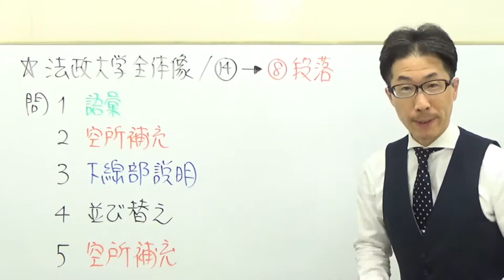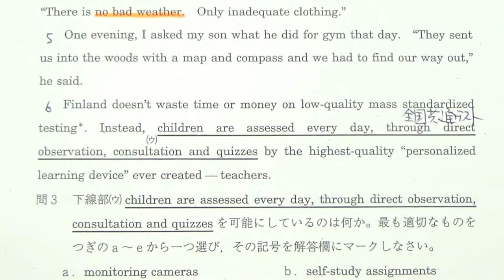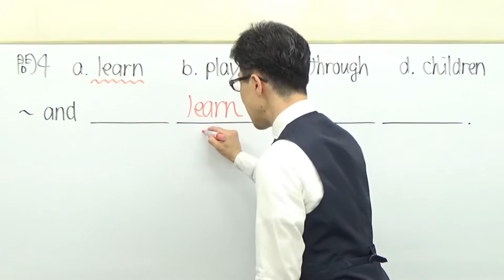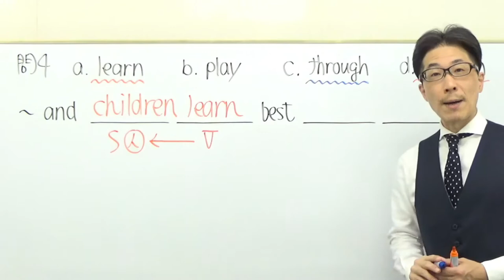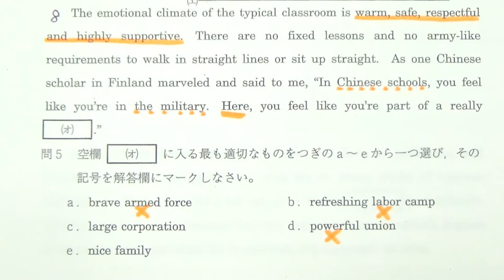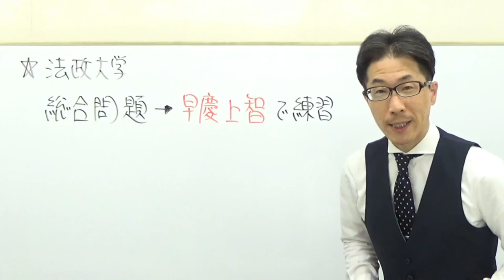【GMARCH】3113法政大長文読解過去問演習2018経済・社会・スポーツ健康学部Ⅲ